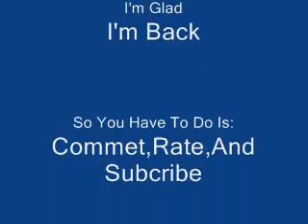How To Do The Fake Virus Prank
Yay I'm Back :D Video Link Of Today:For People That Have Trouble Uploading A Video Use The Free Youtube Uploader With This Video Question:Don't You Hate It When You Get A Computer Virus?